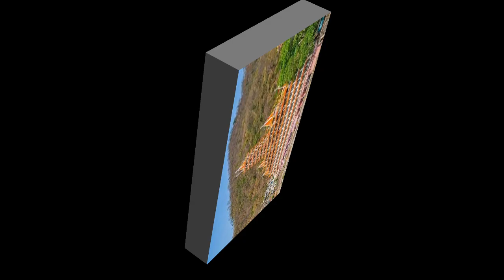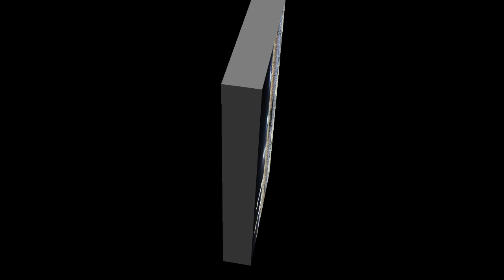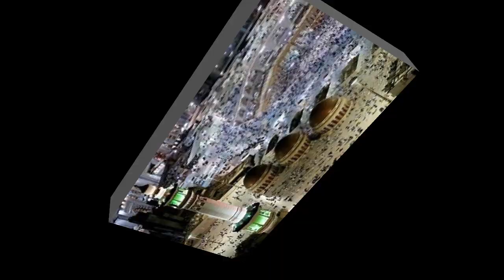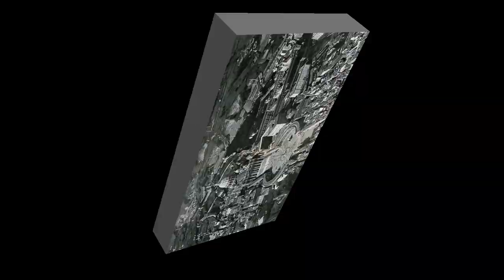10 Of The Most Religious Cities In The World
Hi Guys, welcome back or welcome to the channel. Here at @Sonnies List Of Things, we have a great little video for you to enjoy.
 The video that we have for you today is a video that showcases just some of the most religious cities in the world.
As always, I really hope that you enjoy the video. Also, leave a comment in the comment section, and let me know your favourite dome. I always answer every comment, plus it would be lovely getting to know some of you. And while you are in the comment section, how about leaving some ideas for the videos you would like me to create.
  So until the next time, please take good care of yourself, and stay safe.